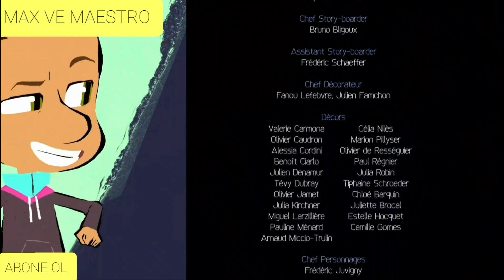MAX VE MAESTRO 38.BÖLÜM GÖSTERİLMEYEN SAHNELERDE DAHİL